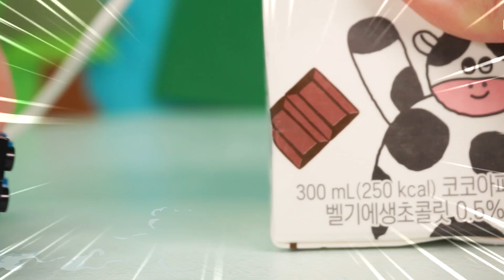Тайо Супер Храбрые автомобили l Тайо спасательная команда пожарной машины, подборка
Почему Роги злится?
Успокоимся, Роги, пожарные машины!